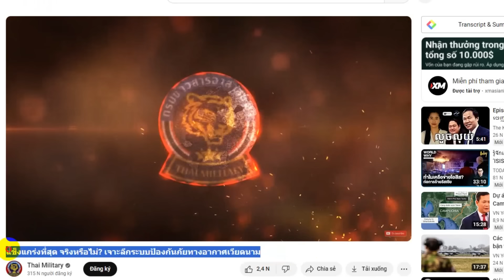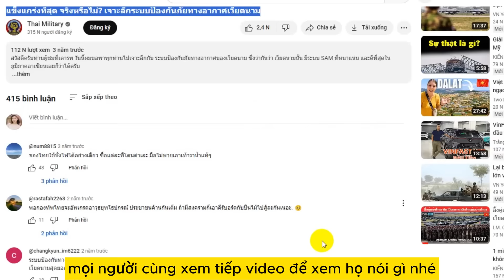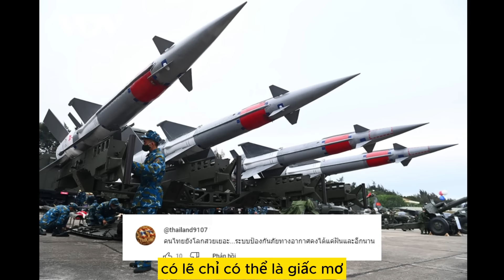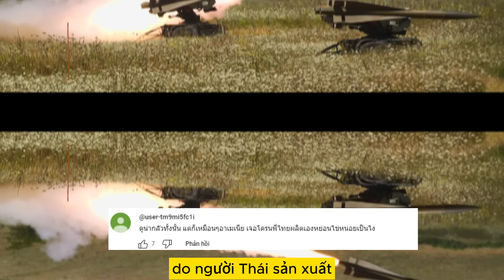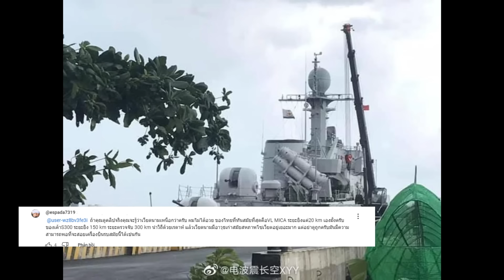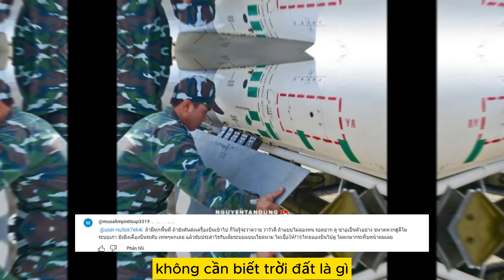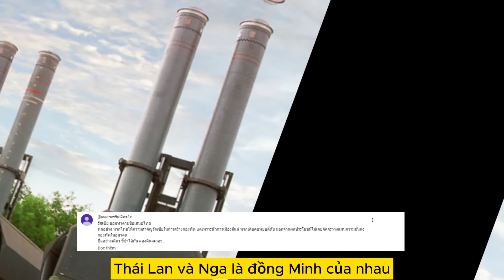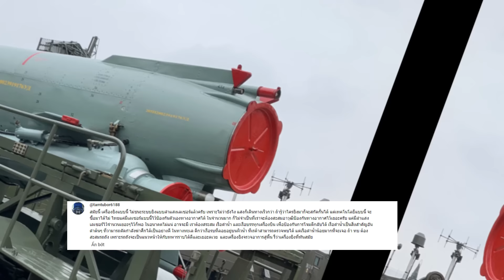Người Thái nói: Việt Nam thật đáng sợ, khi nhìn vào 4 Tên Lửa mạnh nhất của Việt Nam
nội dung video: Người Thái nói: Việt Nam thật đáng sợ, khi nhìn vào 4 Tên Lửa mạnh nhất của Việt Nam

trang quân sự Thái lan có đưa tin là: Thực hư Hệ thống tên lửa của Việt nam là mạnh nhất Đông Nam Á, cái nhìn sâu sắc về phòng không Việt Nam.  theo đó, tác giả của video này đã điểm danh 4 cái tên trong danh sách các loại tên lửa phòng không mà Việt Nam công bố:
1 là S300
Thứ 2 là tên lửa 9K31 Strela
Thứ 3 là tên lửa S125
Thứ 4 là  tên lửa SA-6